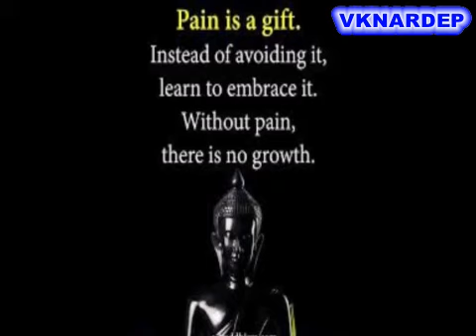Daily Thoughts December 1, 2020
Shri.Krishnamoorthyji @Annajis daily thoughts for December 1, 2020. Annaji explains how we are running away from facing the self by drugs, cinema and other means. Video compiled and worked out by Vivekananda Kendra Nardep.